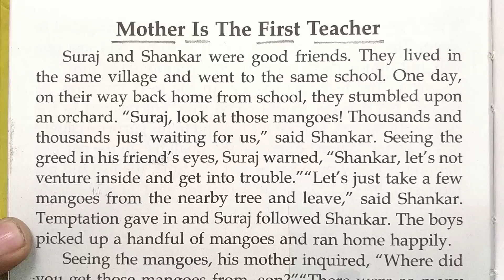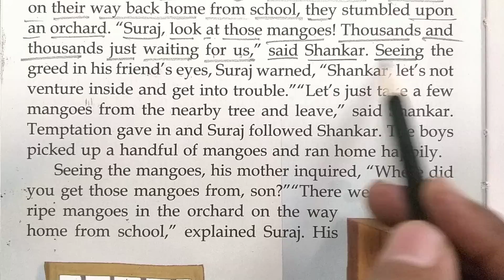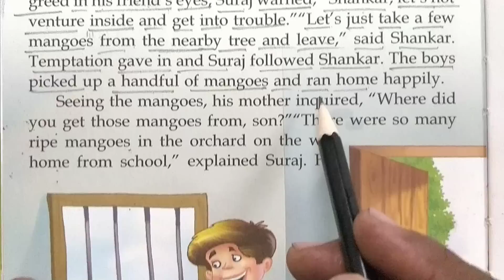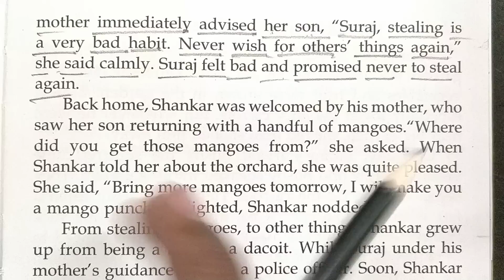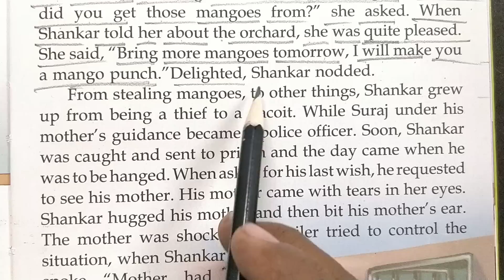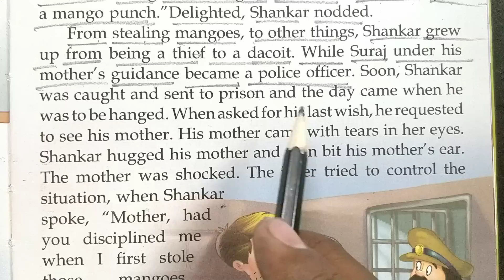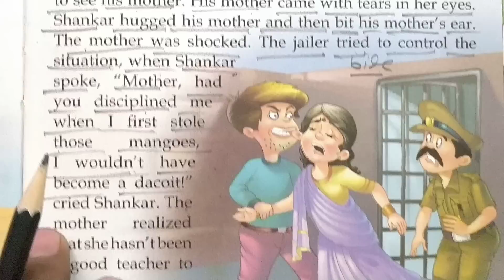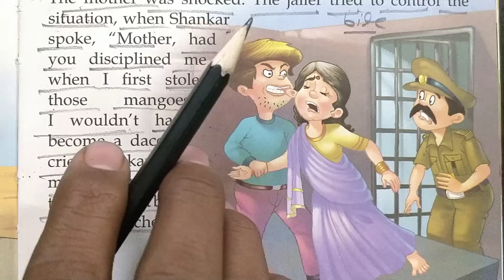माँ पहली गुरु होती है,English story for learning English,english padhna likhna kaise sikhe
English story for learning English|| english padhna likhna kaise sikhe||translation into english

सहीं अंग्रेजी बोलना कैसे सीखे?english likhna kaise sikhe?Sahi spelling likhna kaise sikhe vishnu atp

1.इंग्लिश लिखना कैसे सीखे
2.अंग्रेजी पढ़ना कैसे सीखे
3.how to learn english
4.अंग्रेजी सीखने का तरीका
5.english likhna sikhna
Sahi spelling likhna kaise sikhe
vishnu atp
6.english padhna kaise sikhe
7. how to write correct spelling
8.english padhne ka tarika
9.english kaise padhe
10.english padhna sikhe
11.english kaise sikhe
12.english padhna
13.english to hindi translation
14.vishnu atp part 1
15.english likhna sikhe